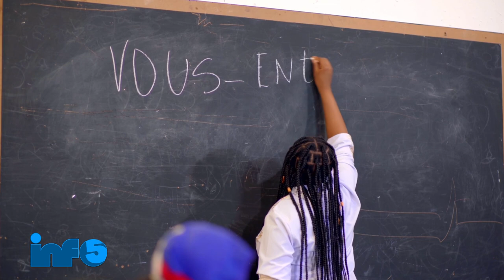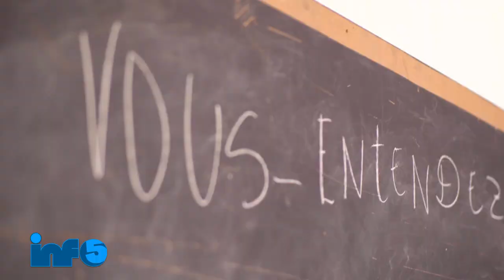Abse a Pete,.Abinader frape Oligak yo.,Don Kato Pete Kriye,men video/Fabiola